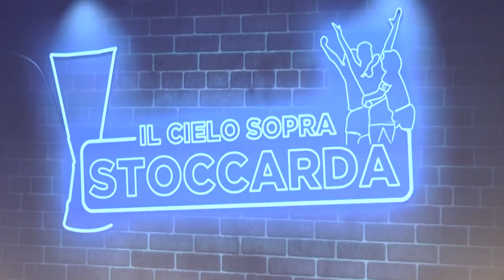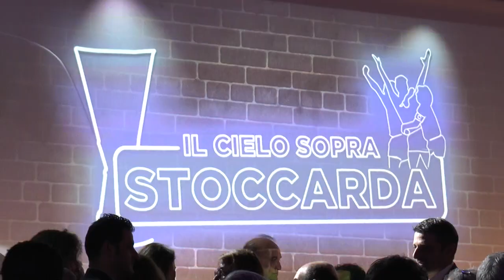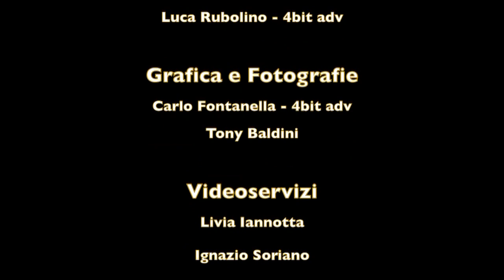IL CIELO SOPRA STOCCARDA (Montedidio Racconta 2019)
Napoli, 17 maggio 2019 / Servizio sullo spettacolo "Il cielo sopra Stoccarda", evento clou della I edizione di Montedidio Racconta 2019

Un evento irripetibile, un ballo azzurro di emozioni.  Scenario da brividi per la rievocazione di una vittoria epica attraverso l'arte della narrazione. In un mix di parole, immagini, musica e testimonianze inedite, Il cielo sopra Stoccarda è stato il tributo spettacolo - prodotto da Iuppiter Group e Martino Consulting - al Napoli degli anni d’oro che il 17 maggio 1989 conquistò la Coppa Uefa.

Quella giornata memorabile per i tifosi napoletani è stata rivissuta grazie al racconto scritto da Marcello Altamura e Gianmaria Roberti, interpretato magistralmente da Antonello Cossia, con le musiche del maestro Pino Balzano. All'evento hanno partecipato Corrado Ferlaino, Ottavio Bianchi, Alessandro Renica, Giovanni Francini, Franco Esposito, Salvatore Biazzo e Giuseppe Montanino, intervistati da Titti Improta.

Lo spettacolo rientrava nel ricco programma di eventi culturali e sociali della I edizione di Montedidio Racconta 2019, manifestazione nata per narrare i luoghi e le storie magiche della città di Napoli che hanno lasciato il tempo storico per entrare nel tempo sacro.

è un progetto Iuppiter Group e Interno A14.